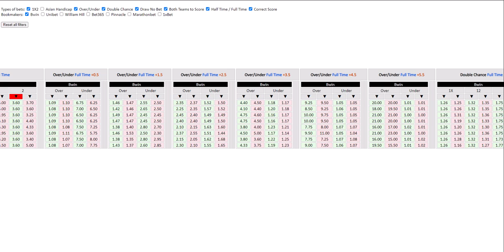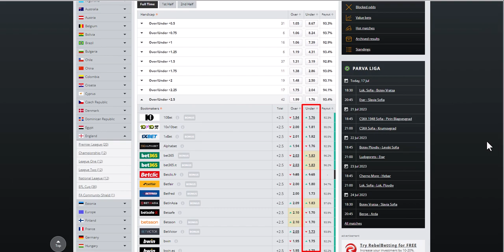[Soccer / Football] » Lok. Sofia - Botev Vratsa